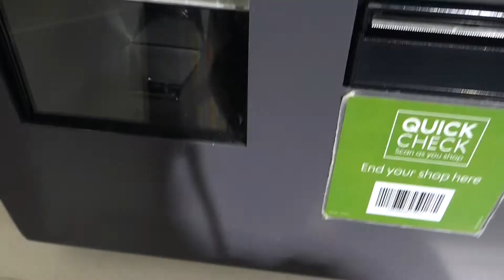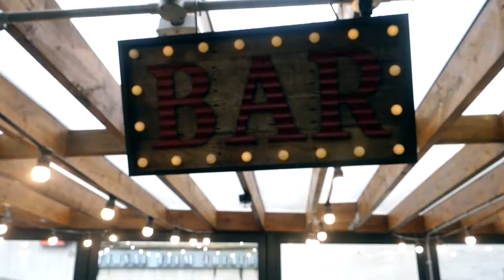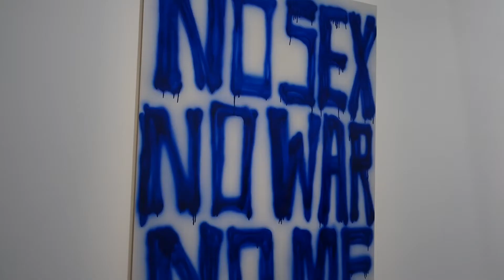WEEKLY VLOG #6 | Winter light Festival, Pull Workout, FOOD | Daniel Simmons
WEEKY VLOG #6

Hey team!
Welcome back to another weekly Vlog. Expect gym workouts, good food, art and lights!